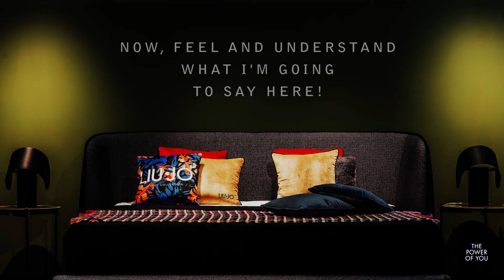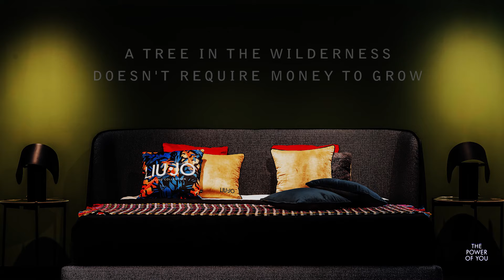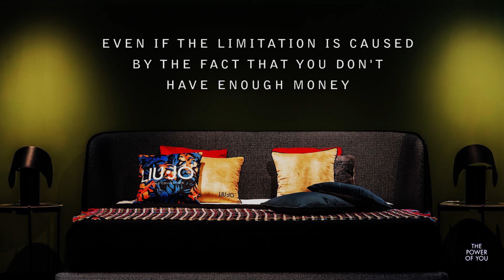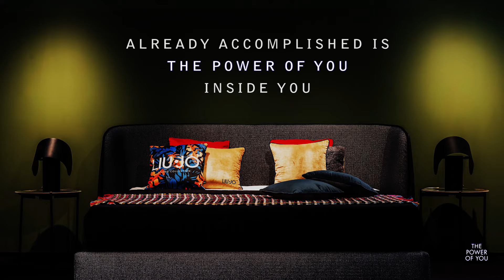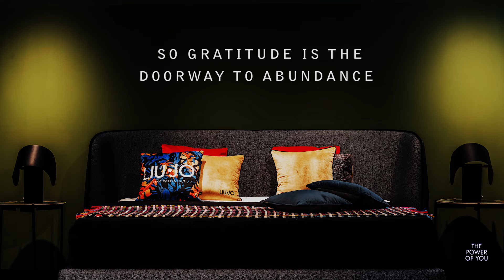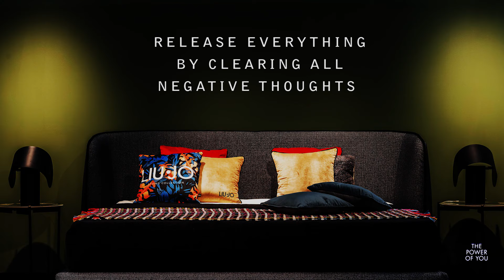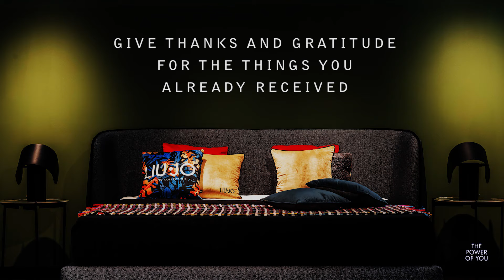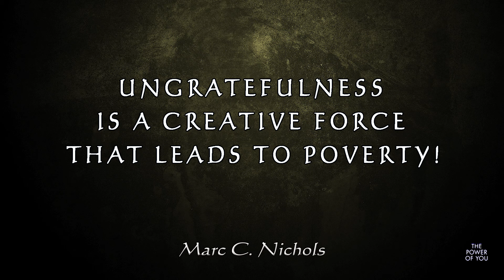The Gateway To Abundance & Riches - How To Create Real Wealth!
~ Unleash The Power of Abundance by understanding its way to secure it ~

The Background Track is a Brain Hemisphere Synchronization produced around a 1Hz Delta Binaural Frequency.  It is designed to induce a good night's sleep and deliver powerful stress relief... This is the link to the 8-Hour long version without narration

You can use this track without headphones and as a background vibration on desktop speakers, TV speakers, or any Sound System. If you want to GET its FULL potential, use EARBUDS.

No YouTube mid-roll ads are programmed for your meditation convenience so Thank You

SUGGESTION OF HOW TO USE THIS:
In a quiet environment lay back in a comfortable position and let your brain get in sync with The Wave Pattern. Make sure not to put it too loud. Earbuds are the best for this purpose because they mute most of the surrounding sounds.

Now you need to induce the sub-subconscious mind, existing within you and in other dimensions than the flesh (the Son). Which is The Power Of You!

Begin by clearing negative thoughts BEFORE you fall into the state of numbness that will eventually kick in. Don't stress over it by letting it all go. Ask for the power of inner PEACE... For help try to understand this

Know what you want by asking The Power Of THEE to tell you how you feel. Because Feeling is the only Compass. It's where you are heading. Imagine what you want in your reality with the feeling of accomplishment and gratitude. Like already done! That is how we induce the subconscious. Then, Observe later on in your Reality... You'll be Amazed !!

Listen to this on a nightly basis before sleep with earphones on your devices to benefit from it.  At a low and comfortable volume!